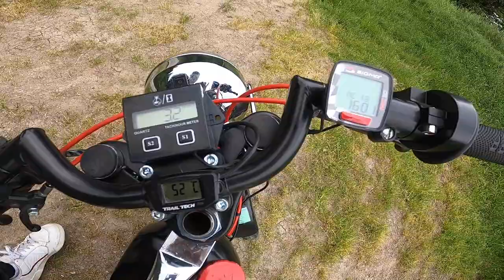Je vous emmène en balade !